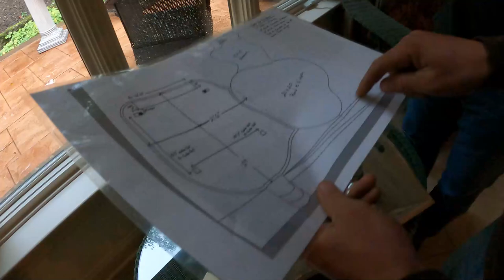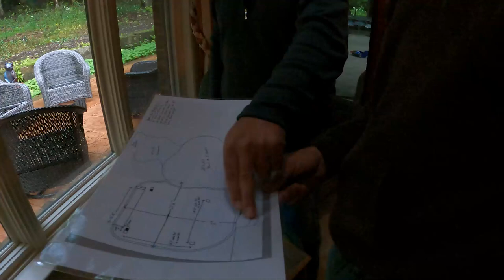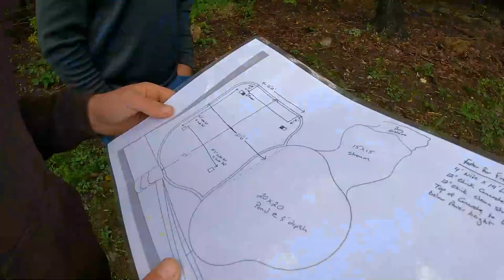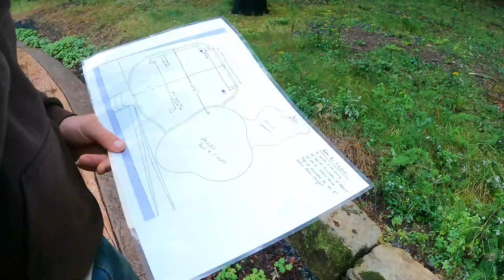Did Ben break the budget? | An EPIC transformation is about to BEGIN!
Ben has GREAT ideas - but are they in the budget? The Tussey team is in Port Matilda, PA this week. This homeowner NEEDS this backyard makeover. Follow along as the team does what they do best - BUILD AWESOMENESS!

We had 394.52 hours hours in this entire job from start to finish. We use SynkedUP.com to track all our time and materials on every job.

To see examples of Tussey Landscaping's work in person, you can visit any of our display locations. Links for directions on Google Maps below: